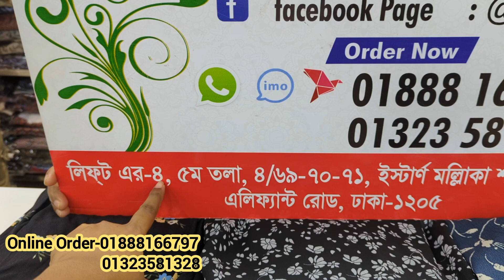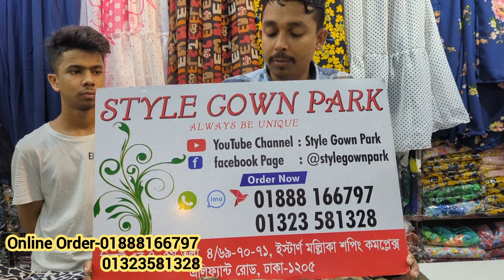স্টাইলিশ ব্লেজার,কোটি ক্রাপ টপস ও প্যান্ট সেট/stylish blazer pant set with crop top at low price